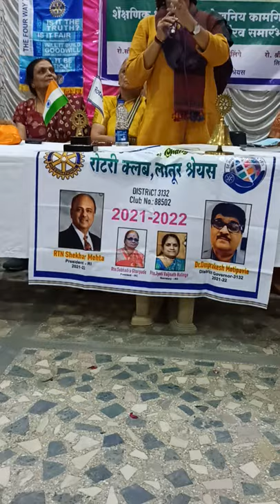आदर्श शिक्षक पुरस्कार प्रदान,मा.तृप्तीजी अंधारे मॅडम शिक्षणाधिकारी माध्य.लातूर